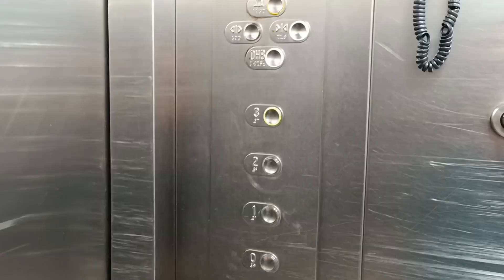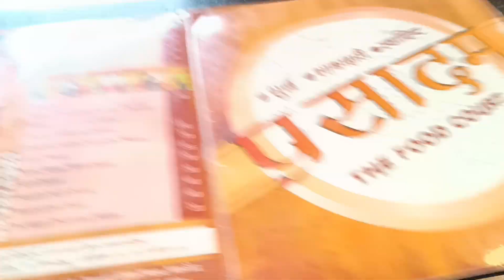brahmanand hospital canteen review// brahmanand hospital tamulia jamshedpur#jamshedpur